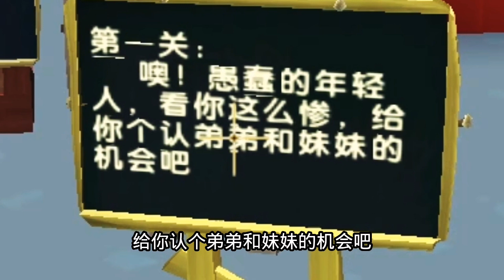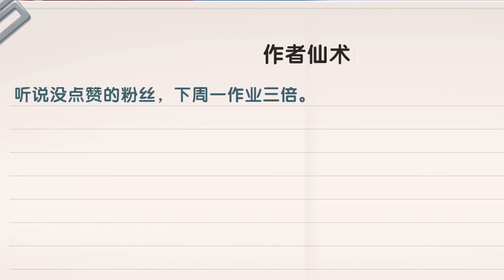迷你世界：爆笑男女生合作对抗！中途换队友，谁会是最后赢家？【墨渊游戏解说】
男女对抗，墨墨能赢过地瓜吗？
哈喽，大家好！
下方关注👇👇👇
墨渊游戏解说 迷你世界跑酷 迷你世界 男女对抗 我们强调了视频内容的合规性，绝对没有任何违反规定的行为。